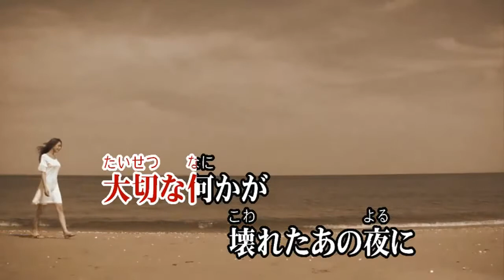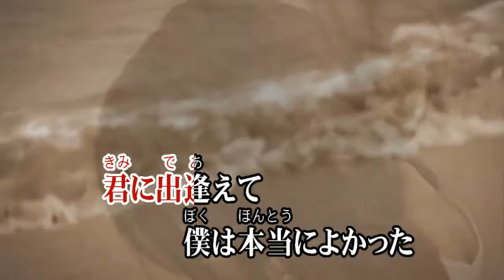Wii カラオケ U - (カバー) RPG / SEKAI NO OWARI （原曲key）